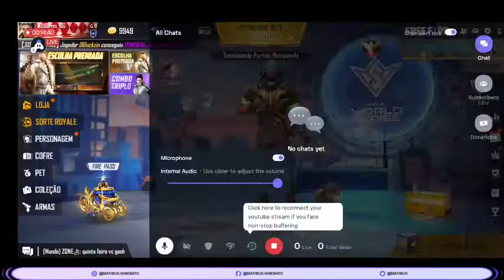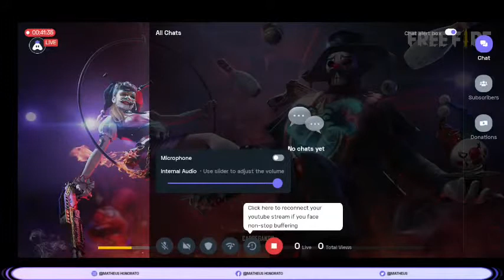AMASSADO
Today I am streaming garenafreefire. Other popular games:
PUBG Mobile
Garena Free Fire
Among Us
Call of Duty Mobile
Fall Guys
Fortnite
Roblox
Minecraft